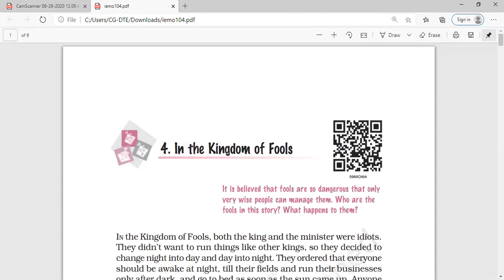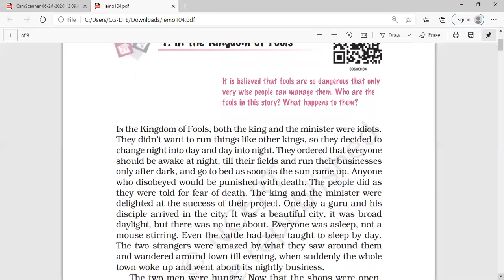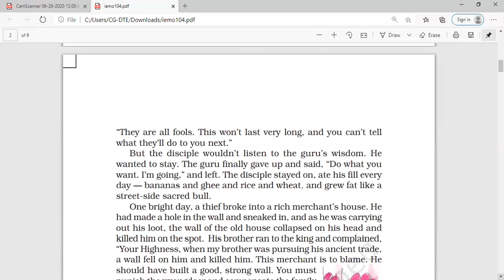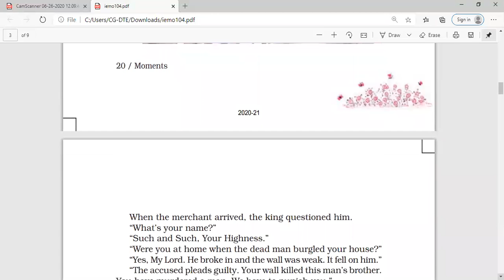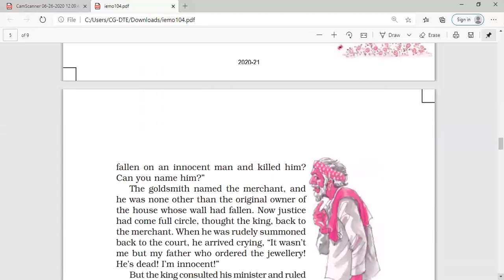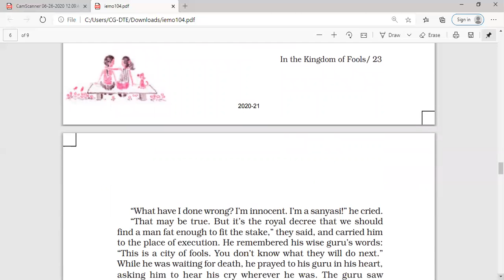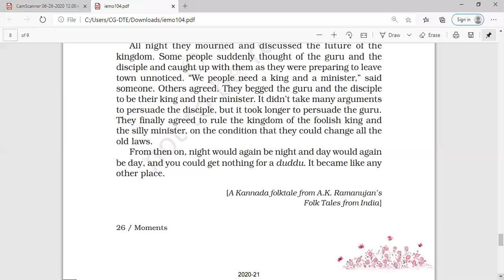Class- 9th ENGLISH (Lesson- In the Kingdom of Fools) : By Mrs. Shayanti Bhattacharya